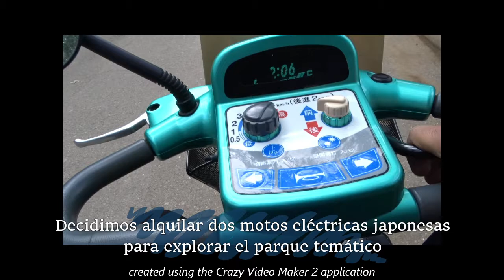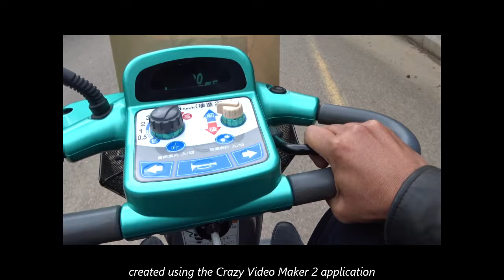2021 10 10 Tblisi, Georgia Zona Funicular